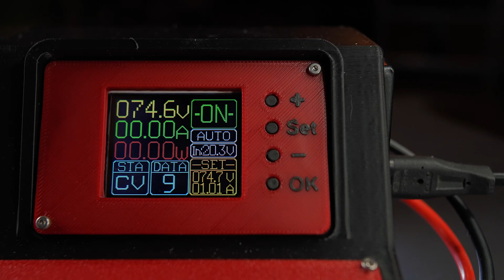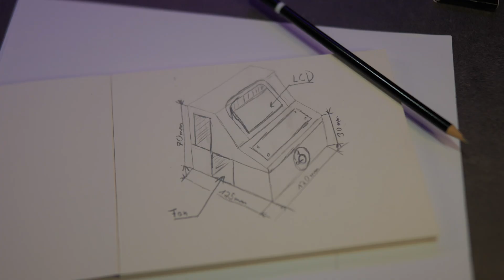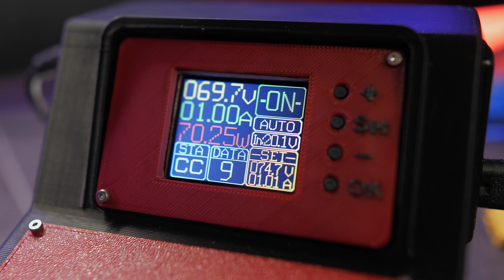Custom 120V Charger | Building My Own OneWheel (Part 3)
This is my custom-built charger for high-voltage battery packs,
perfect for things like a OneWheel, Electric skateboards, Hoverboards,
and pretty much anything from 20 up to 120 volts.
It’s built from distributed components and uses a surprisingly capable
yet affordable 20 € DC-DC converter.

If you’re interested in the CAD files or want to build something similar,

This video is not part 3 of my OneWheel series,
it’s more like part 2.5: an extension of video 2,
focused entirely on the charger build.